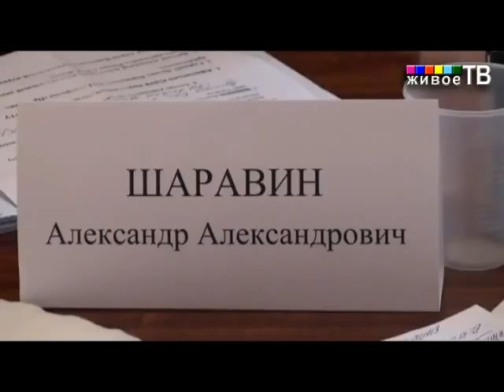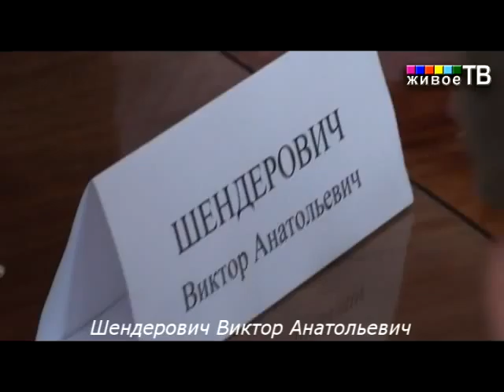GDK_21_MK.wmv